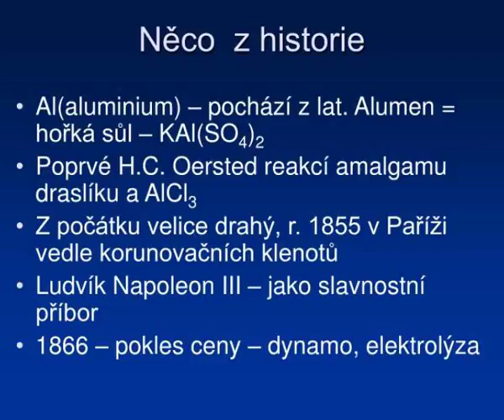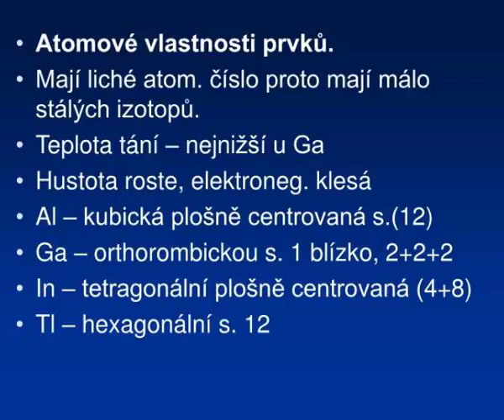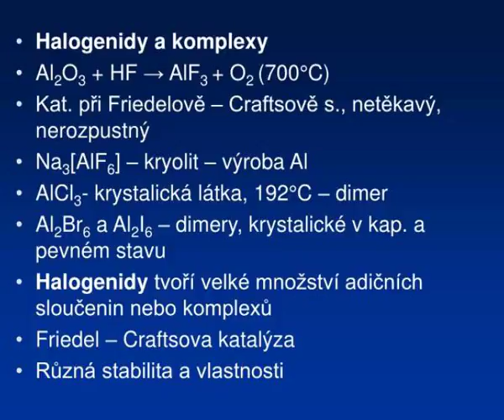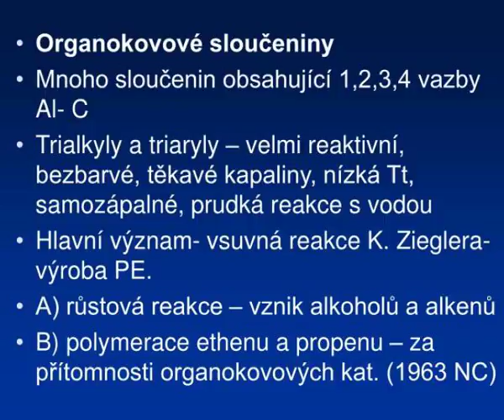al ga in tl